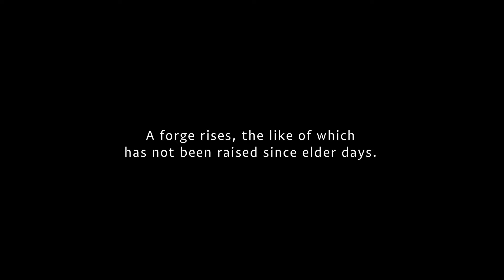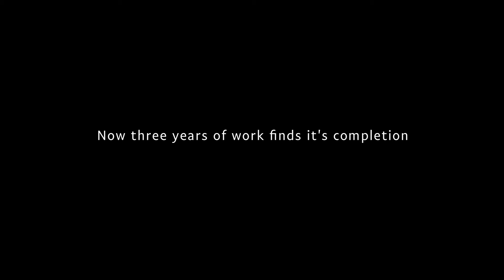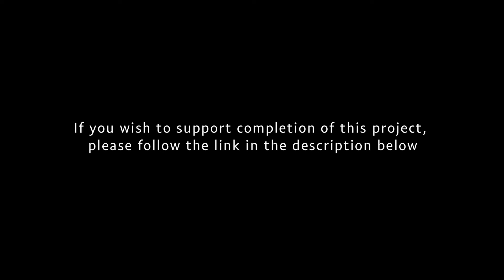Rise Of The Northmen Guild's Forge. Crowdfunding Campaign. Trailer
For many years we have been asked if we will offer one day blacksmithing courses as well, since so far we offer only carpentry courses. The time for this to happen comes now closer. In the past we had no good location or setup to host courses.

Four years ago an old friend of the guild has joined us here in Latvia. He traveled for seven years around the world to gather knowledge from many countries in the blacksmithing craft. The last three years Sören has been busy to build a workshop that shall be the future centre for courses and also for him to create custom tools and swords.

This forge was only possible to build due to a big support of friends and colleagues, that have formed a solid force to bring that project to life.

The plan is to finish the forge this year, since it's so close to finalisation. Windows have to be set in place, machines brought in and some more purchased, as well as restored. Also tools have to be forged and hinges for the big gate crafted.

We are asking for your help to finalise this part of the journey to enable the fires to burn and the hammers to sing.

We have started a crowdfunding project to bring this build through it's final stage.

We hope to have you as part of the team that will make this guild's community forge the most special place to create, learn and teach.

Full movie of the building process coming soon.